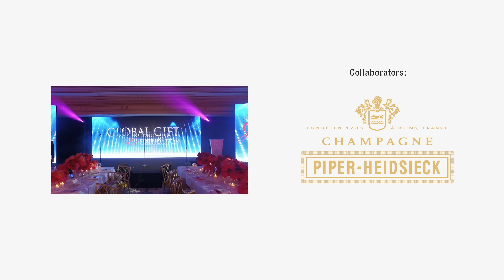Global Gift Gala Paris 2017